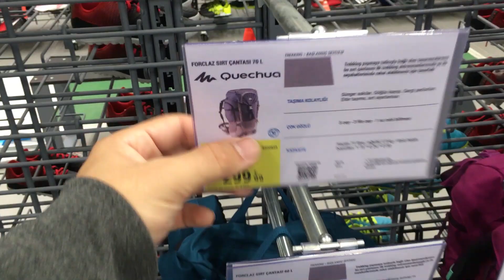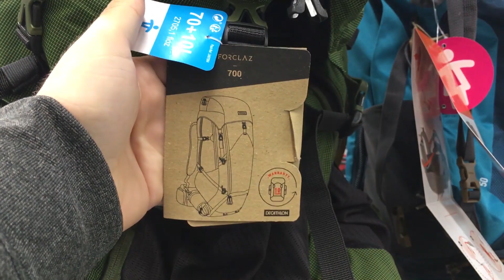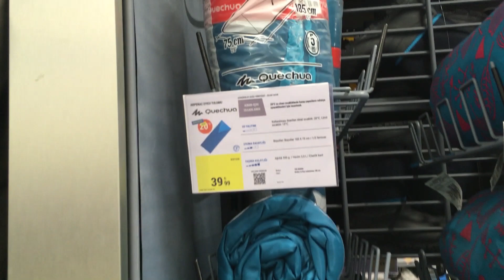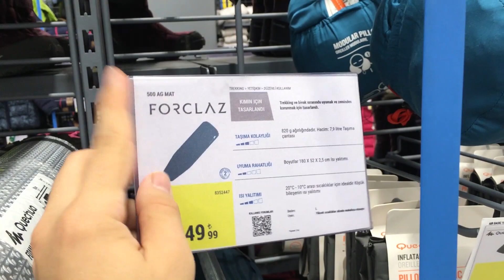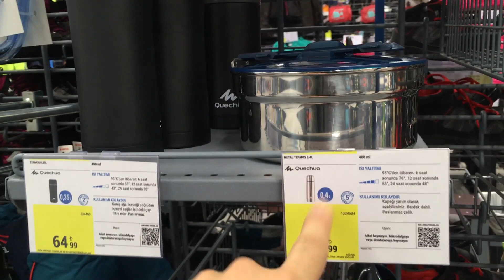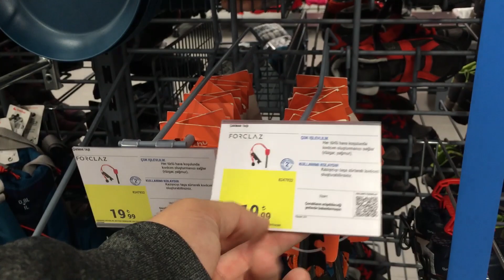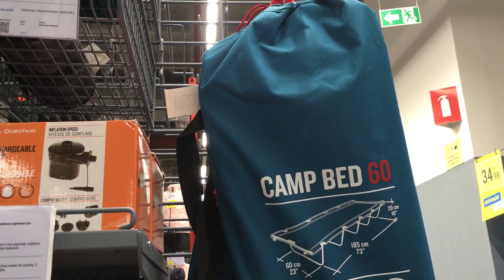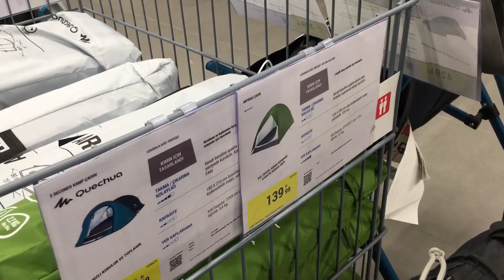Decathlon Kamp Alışverişi Turu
Bu bölümde Decathlon'un Vadi İstanbul AVM'de bulunan mağazasında kamp reyonunu geziyoruz. İyi seyirler.

Macera Haritası - 2018